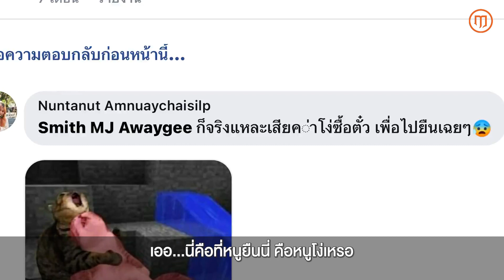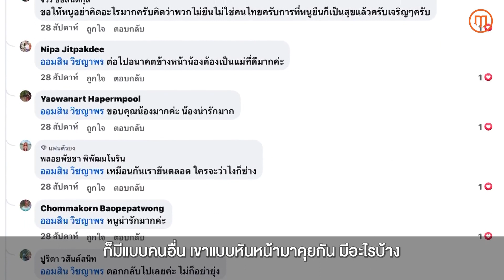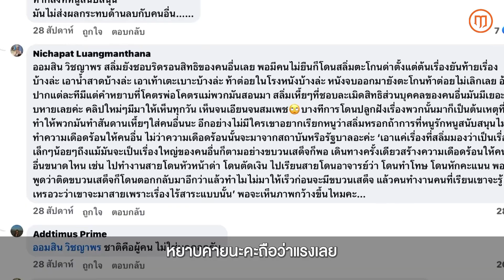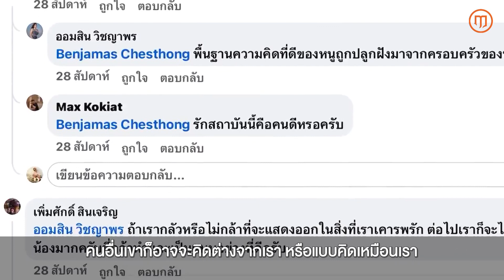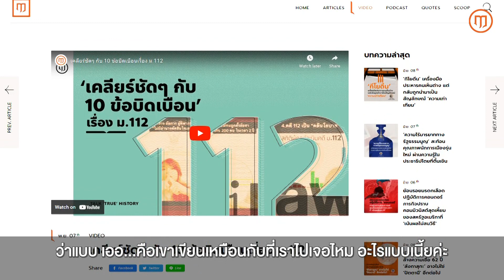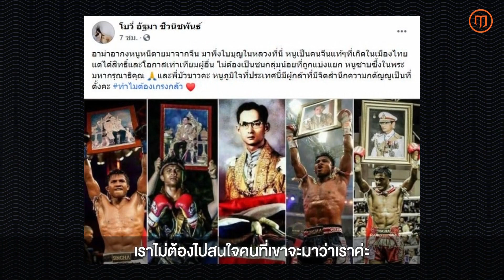จุดยืนความจงรักภักดีในแบบฉบับคนรุ่นใหม่ น้องออมสิน วิชญาพร ‘ทำดีไม่ต้องกลัว เสียงพวกทัวร์ก็แค่ลม’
จริงๆ แล้วทุกวันนี้สังคมต่างก้าวพ้นการถกเถียงประเด็นยืนหรือไม่ยืนทำความเคารพในโรงหนังกันหมดแล้ว ใครสะดวกยืนเขาก็ยืน ใครไม่สะดวกก็ไม่ต้องยืน ไม่ผิดกฎหมาย ไม่มีใครสั่งหรือบังคับมา การยืนหรือไม่ยืนทำความเคารพในโรงหนังนั้นแทบจะเป็นเรื่องปกติธรรมดาไปแล้ว

จะเหลือก็แต่ ‘คนกลุ่มน้อย’ ประเภทสุดขอบเท่านั้นที่ชอบไปด้อยค่าคนที่ยืน หรือไปด่าว่าเอาเรื่องเอาราวกับคนที่ไม่ยืน

การยืนแสดงความเคารพไม่ว่าจะยืนเคารพเพลงสรรเสริญพระบารมีในโรงหนัง เคารพเพลงชาติ หรือเคารพพ่อแม่ครูบาอาจารย์ นั่นคือ ‘การให้เกียรติต่อผู้อื่น’ ตามแบบที่สังคมอารยะเขาปฏิบัติกัน ไม่ใช่การคลั่งเจ้าหรือหลับหูหลับตาจงรักภักดี ตามที่ใครบางคนชอบออกมาด้อยค่า

ตอนแอดมิน ฤๅ ไปดูหนัง หลายครั้งก็เห็นว่าฝรั่งส่วนใหญ่ที่เข้าไปดูหนังโรงในบ้านเราเขาก็ยืนแสดงความเคารพตามปกติ โดยไม่มานั่งสนใจว่าคนนั้นยืนคนนี้ไม่ยืน เห็นแล้วก็อยากถามคนที่ชอบด้อยค่าคนอื่นว่า แบบนี้ต้องไปแปะป้ายฝรั่งเหล่านั้นว่าเป็น ‘สลิ่ม’ ด้วยหรือไม่?

ตามที่บอกข้างต้นคือ กลุ่มคนที่ชอบด้อยค่าผู้อื่นในลักษณะนี้เป็นเพียงคนกลุ่มน้อยเท่านั้น นั่นคือพวกที่ชอบไหลไปตามกระแสเท่าที่ตัวเองมองเห็น ไม่มีความชัดเจน เห็นเขาเรียกร้อง ต่อต้าน หรือแม้กระทั่งด้อยค่าด่าใคร ก็มักจะเข้าไปร่วมทัวร์กับเขาด้วย โดยไม่เคยเข้าใจแก่นแท้ของสิ่งที่ตัวเองทำไปแม้สักกระผีก

น้องออมสิน คือหนึ่งในคนรุ่นใหม่อีกหลายคนที่มีจุดยืนชัดเจน เป็นจุดยืนที่ผ่านการกลั่นกรอง วิเคราะห์ แยกแยะ จนมั่นใจในสิ่งที่ตนเองเลือก และไม่กลัวที่จะแสดงออก ไม่กลัวที่จะลุกขึ้นมาทำสิ่งที่ถูกต้อง ซึ่งถือเป็นภูมิคุ้มกันทางสังคมที่สำคัญของเยาวชนคนรุ่นใหม่

จุดยืนเป็นสิ่งที่ผ่านการคิด ผ่านการใช้เวลาหล่อหลอมขึ้นมา ไม่ใช่แค่การแปะป้ายว่าวันนี้จะเป็นอย่างนั้น วันหน้าจะเป็นอย่างนี้ตามแต่เทรนด์จะพาไป แบบนั้น ‘ไม่ใช่จุดยืน’ แต่เป็นแค่ ‘การตามกระแส’

และวันนี้ เราก็เห็นชัดเจนแล้วว่า คนรุ่นใหม่ส่วนใหญ่เริ่มมีจุดยืนความจงรักภักดีในแบบฉบับของเขา ผ่านการกลั่นกรองข้อเท็จจริง ผ่านการคิดและแยกแยะในแบบของเขา จนมีความเป็นตัวของตัวเอง มีความมั่นคง มีรากที่ไม่ไหลไปตามกระแส ซึ่งเราทุกคนต้องสนับสนุนและให้กำลังใจพวกเขา ให้กล้าทำในสิ่งที่ถูกต้องต่อไป

เพราะสังคมในอนาคตจะขับเคลื่อนด้วยคนรุ่นใหม่เหล่านี้

เลือกติดตามช่องทางอื่น ๆ ของ Lue History ได้ที่นี่